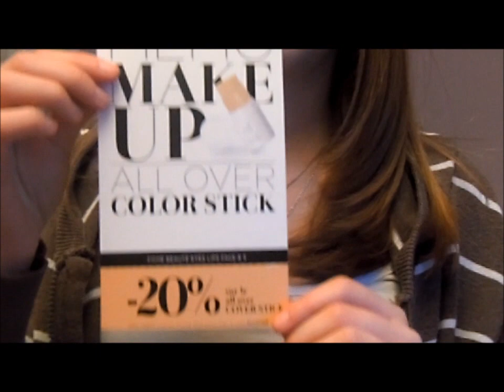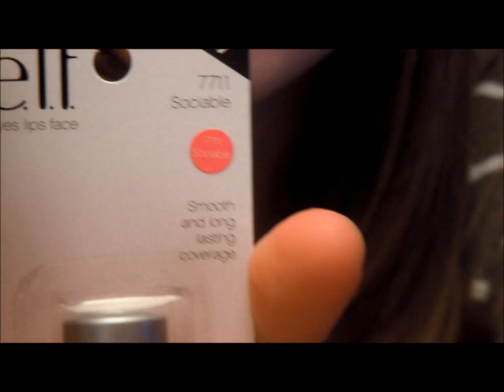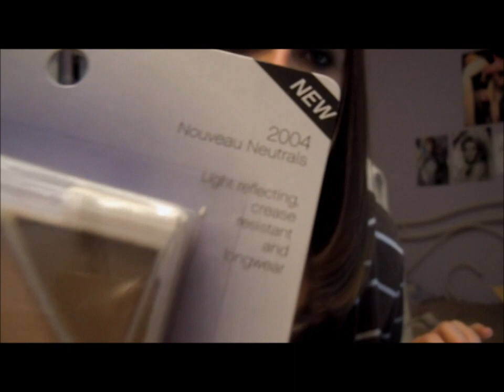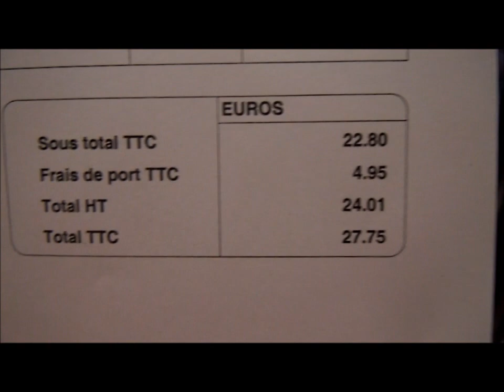[Commande]#1 - ELF (Eyes, Lips, Face)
Coucou Mes Amouuurs, lis la suite :D →

Dsl pour la musique un peu trop forte :S

Voilà, pour plus de questions, j'ai un compte Ask.fm → LeTiitParadis1
Aussi, vous pouvez m'envoyés des MP et biensur des commentaires :D

Gros bisous et à bientôt ♥ Kiss !